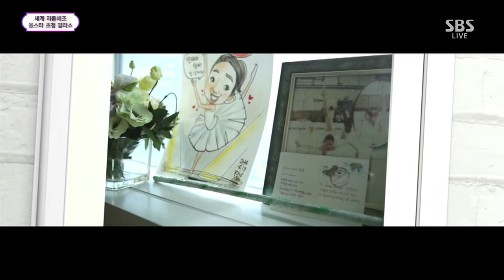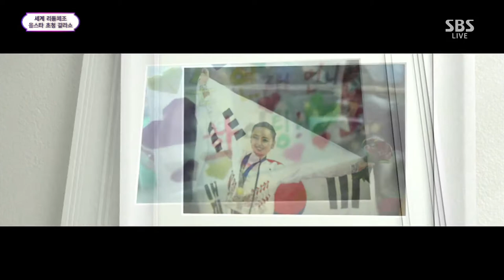160916 Rhythmic All Stars 2016 TV version (not full of the show)